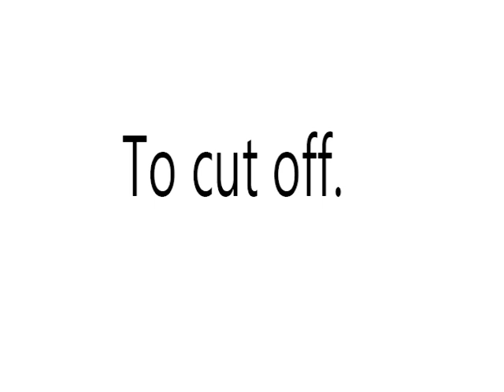Abscind Meaning?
Video Shows What   Abscind   means. AbsonousAbscind